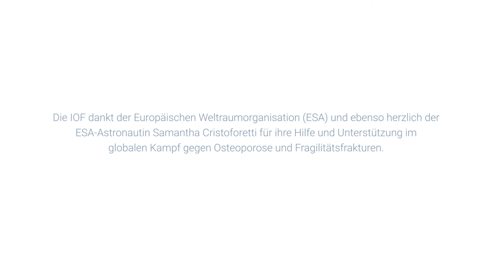Die Botschaft der Astronautin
Die Botschaft der Astronautin an junge Frauen auf der Erde ist, sich frühzeitig mit dem Thema Osteoporose zu beschäftigen, um besser vorbeugen zu können.